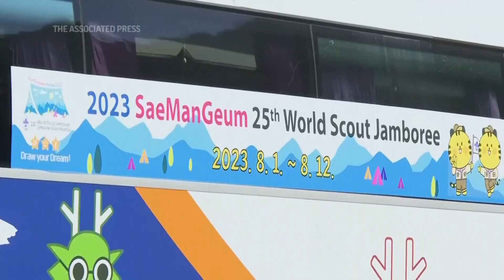Thousands of scouts evacuated in South Korea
Buses have begun moving tens of thousands of scouts to inland venues ahead of a tropical storm, bringing an effective end to a World Scout Jamboree. Earlier, scouts packed up their campsite in Buan, a county on South Korea’s southwestern coast. The event had already struggled with heat, hygiene and land use controversies. Critics argued that the decision to host at a site known as Saemangeum was part of an effort to justify further investment in controversial reclaimed land. Tropical Storm Khanun is forecast to bring intense rains and strong winds to the peninsula within days. More than 1,000 vehicles are being used to move 36,000 scouts.